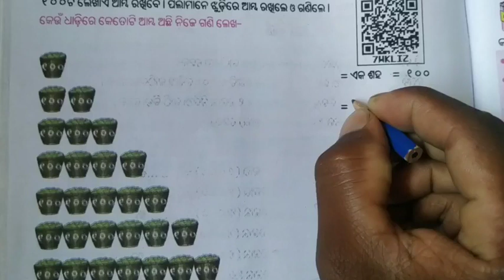Use of four digit natural number_math@class_IV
Teaching Video at the time of COVID-19 LOCKDOWN Period